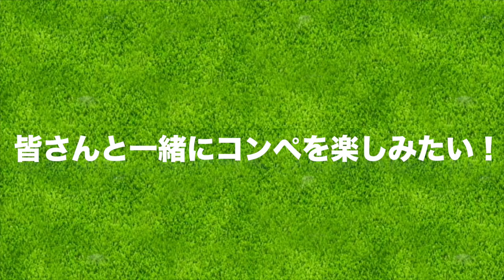ゼクシオのコンペに行ってみませんか！【XXIO×MEN'S CLUB GOLF CUP2018】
『XXIO × MEN’S CLUBカップ2018』
時間：OUTコース8：30　INコース8：30から順次スタート
※当選者の皆さまに入金方法等、詳細をお送りいたします。
当選者数：72名（男性、女性を問わない36ペアを募集）
会場：グレンオークスカントリークラブ
ドレスコード：自慢のゴルフウエアでプレイしてください。
（当日はメンズクラブ編集部によるSNAP撮影がございます）
ご来場時は、ジャケット・ブレザーと革靴を着用。
ジーンズ、Tシャツ、サンダル等でのご来場やプレイはご遠慮願います。
競技方式：
個人戦
（18 ホール、ストロークプレイの新ぺリア戦）
ダブルス戦
（18ホール・フォアボールストロークプレイの新ぺリア戦）
参加費：￥23,000
（お一人様。プレイフィ、キャディフィ、諸経費、昼食代、パーティ代、賞品代を含む）
参加賞：BEAMS GOLFのカートバッグを全員プレゼント！
主催：株式会社ハースト婦人画報社　MEN'S CLUB
特別協賛： 株式会社ダンロップスポーツマーケティング
協賛：株式会社ビームス
応募締切日：9月30日（日）

ーーーーー